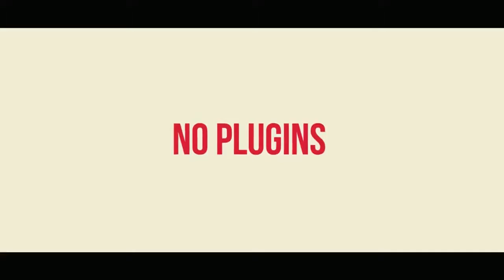Stomp - Opener | After Effects Template